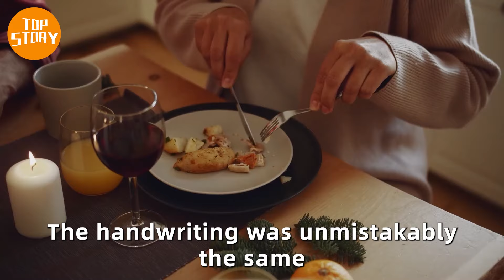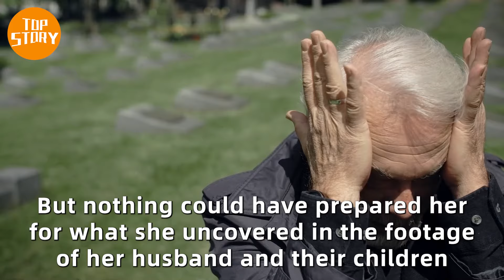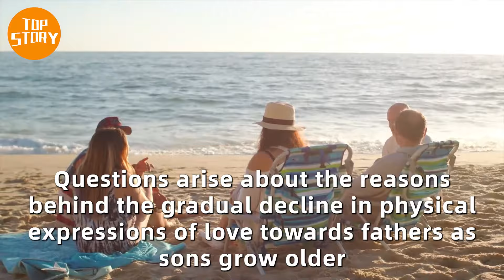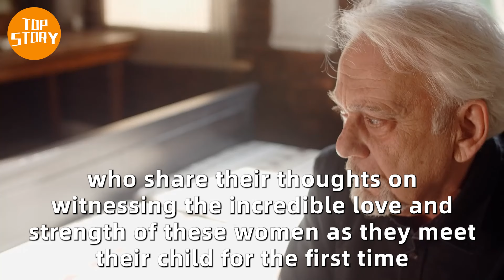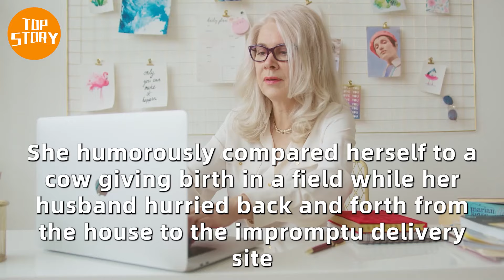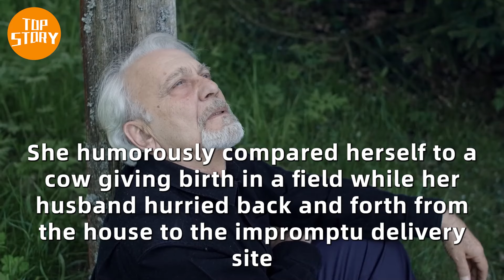When She Set Up A Hidden Camera She Couldn't Believe What Dad Was Doing With The Kids!